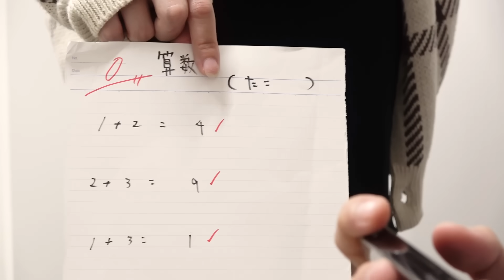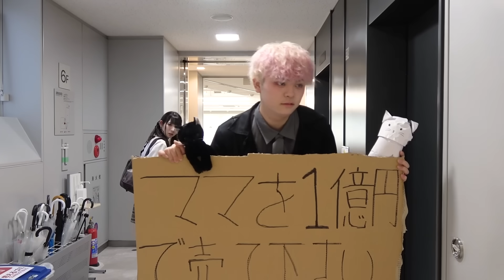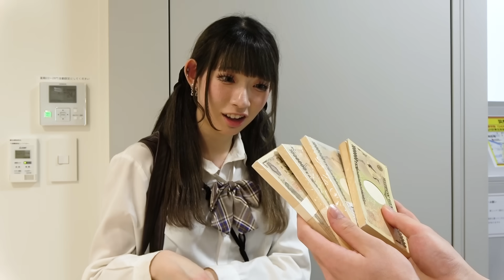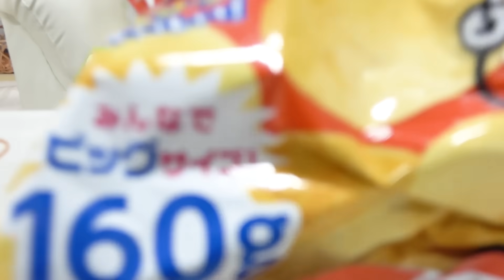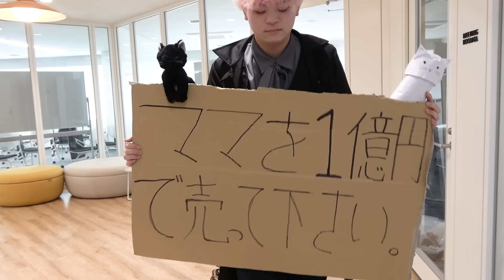一億円でママを売った子どもの末路がヤバすぎた…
ママって時々鬱陶しい時あると思うけど、絶対に売っちゃダメだよね🥺
ママには日々感謝しないとっ✨
家族は大切にしようね🥺

ぷらぷらぶ公式アカウントはコチラ⸝⸝ᵕ ᵕ⸝⸝♡